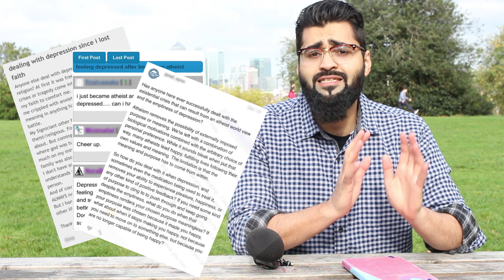Atheism = Happiness...?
Discover what it means to deny God and adopt atheism in this short video.